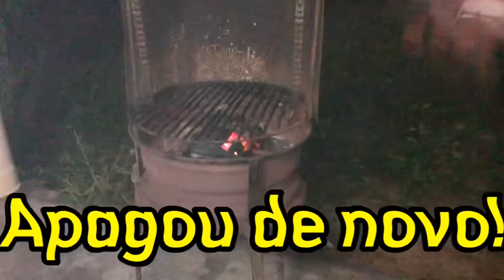FINAL DE SEMANA NO SÍTIO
Canal Meu Mundo Em Vídeos
Thiago Bevenuto

Edição: Thiago Bevenuto